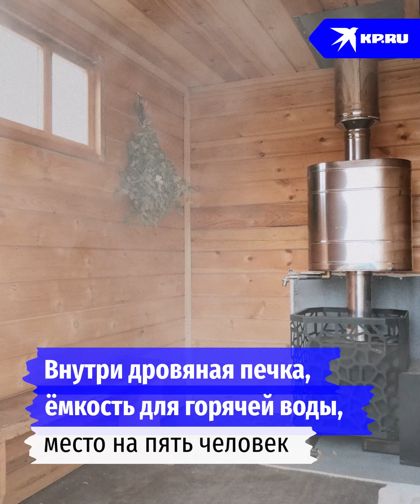Борец из Татарстана делает мобильные бани для участников СВО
Юрис Шакуров из татарского городка Мамадыша делает мобильные бани и отправляет в зону спецоперации